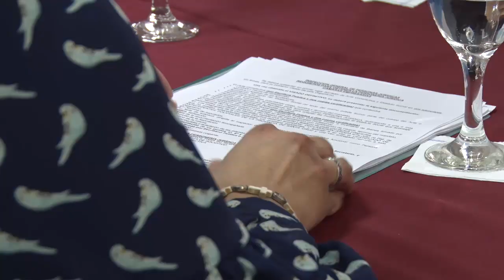Buscan regularizar situación de las Cámaras de Comercio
Por ello se reunieron el Secretario de Gobierno e Interior, Martín Chávez, acompañado por el Subsecretario de Gobierno y Asuntos Registrales, Sebastián Acebal, con el Presidente de la Federación Económica, Guillermo Polke y Miguel D'Abbraccio.
El encuentro tuvo lugar en la Sala Gobernador Gregores de Casa de Gobierno y sirvió como una primera puesta en común entre la Federación Económica y el ejecutivo provincial con el fin de lograr un trabajo articulado entre las partes para la regularización y normalización de la situación de las cámaras de comercio de la provincia. Para ello la Federación Económica actuará como vínculo entre las partes según contó el Secretario de Estado Martín Chávez.

“Nos hemos reunido con Miguel D’Abbraccio y Guillermo Polke de la Federación Económica de Santa Cruz, con los que trabajamos con una agenda variada y en particular. Nos concentramos en lo que son las Cámaras del interior de la provincia, que aglutinan a los diversos rubros del Comercio y la Industria y las Cámaras Empresariales, para poder generar un canal ágil y dinámico y para que a través de la Federación Económica, podamos trabajar en la inspección de personas jurídicas” explicó Chávez.

El fin es que las Cámaras puedan estar al día con su matrícula, “la cual le permite realizar el giro comercial y en la vida cotidiana, como el poder acceder a una cuenta bancaria y poder estar al día con su clave tributaria, poder recibir un subsidio del Estado, la adjudicación de un inmueble o un terreno, esto es una herramienta fundamental para llevar adelante la tarea de los empresarios” dijo el Secretario de Estado.

En ese marco subrayó que las indicaciones recibidas por la Gobernadora Alicia Kirchner y el Ministro de Gobierno Fernando Basanta fueron las de “ponernos a disposición desde el Estado, para trabajar codo a codo con la sociedad, con los vecinos, con las vecinas, y en este caso con una asociación intermedia de la sociedad, con mucha trayectoria y mucha importancia como lo es la Federación Económica de Santa Cruz, y poder utilizar un canal de comunicación con el interior de la provincia, que es muy importante sobre todo en momentos de crisis que estamos atravesando a nivel país”.

Por su parte Guillermo Polke contó que la Federación nuclea a todas las Cámaras de Comercio, de Industria, y de Servicios de la provincia de Santa Cruz, "y vemos que muchas de ellas, por cuestiones de distancia, o porque no cuentan con medios suficientes, o la falta de profesionales que hay en algunas localidades, les resulta problemático tener en regla sus organizaciones o sus instituciones”. Por ello “creíamos necesario tener una conversación con las autoridades para tratar de solucionar esta situación, - de tener las organizaciones en orden -, porque muchas veces uno logra algún tipo de beneficio o alguna asistencia económica, pero lamentablemente se caen porque no cuentan con las personerías jurídicas correspondientes”.

Polke explicó que la idea es de que desde la Federación puedan abocarse a que “todas las Cámaras asociadas estén en regla, como debe ser, y también ser un nexo entre el Estado, el gobierno, y estas Cámaras, para tratar de agilizar los trámites que ellos necesitan”